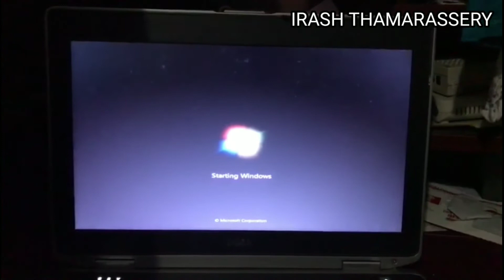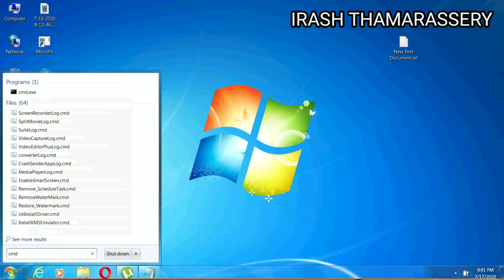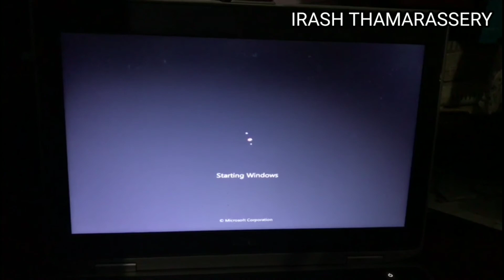Checking filesystem on C . HOW TO STOP DISK CHECKING??SOLVED..100% WORKING#MALAYALAM#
HOW TO STOP DISK CHECKING MALAYALAM